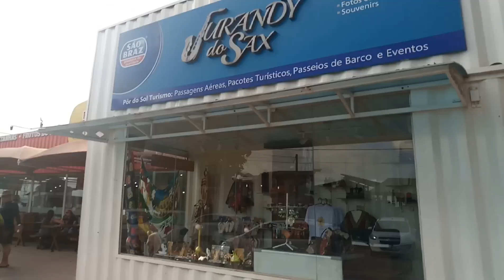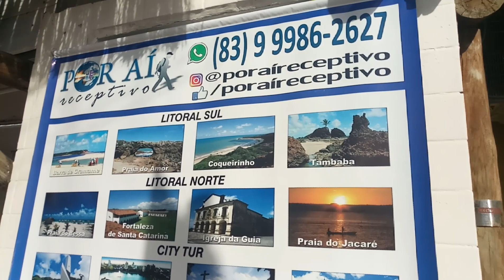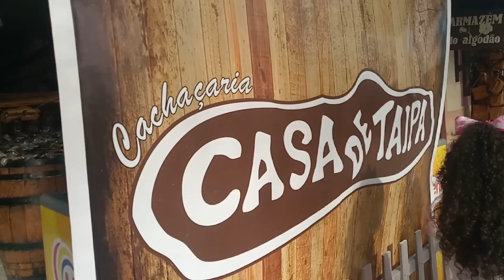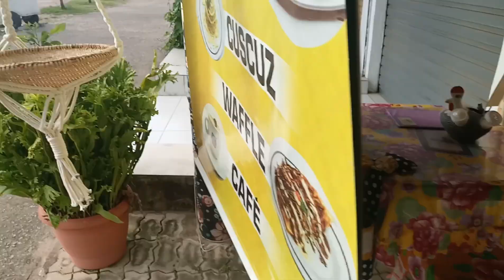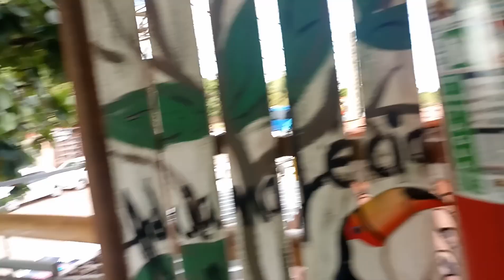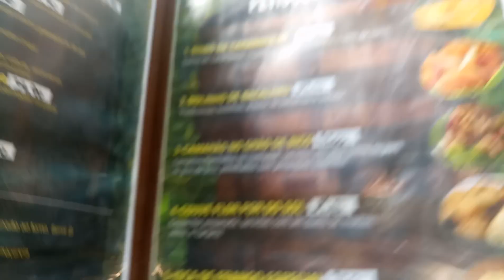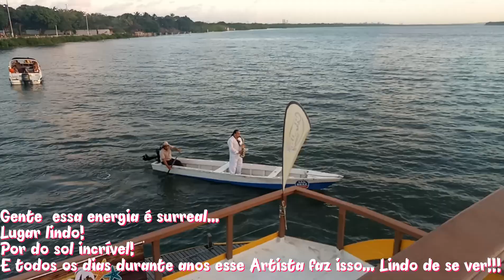Volg: Conhecendo Praia do Jacaré 🐊🌵🌴João pessoa PB, O Por do Sol ⛅ mais lindo e encantador 🌴🌵🐊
Lindo lugar o por do sol mais lindo ao som de Jurandir do sax onde você escuta o mais lindo bolero de Ravel na praia do Jacaré Paraíba nordeste o lugar além de lindo é super limpo e organizado com muitas opções de comidas nordestina , artesanato e muito mais. Além de boas músicas pessoas prestativas, apresentação de Maria bonita e lampião e de quebra humorista incrível. Então quem for nesse paraíso não vai se arrepender porque realmente vale mais do que apena!